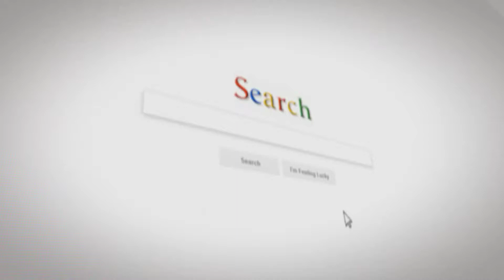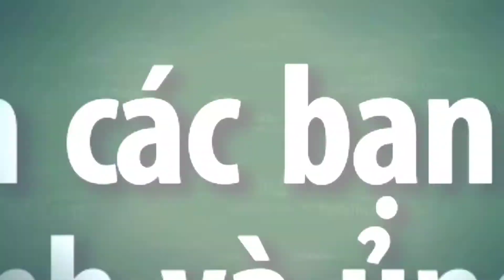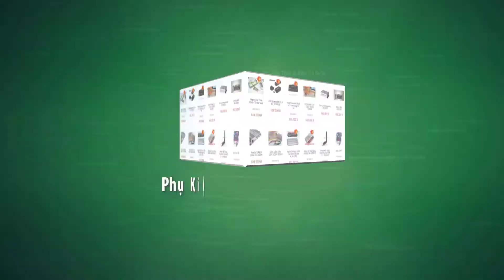Repair Xbox 360 Wireless PC - Sửa Tay Cầm Xbox 360 Wireless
◅▷  Tay cầm xbox 360 tiến hành sửa những lỗi cơ bản
💓 Phụ Kiện Thiết Bị Điện Giá Buôn